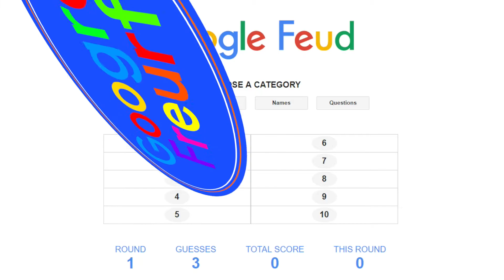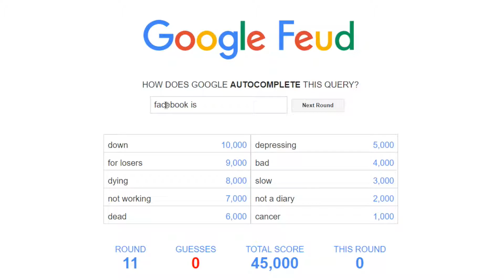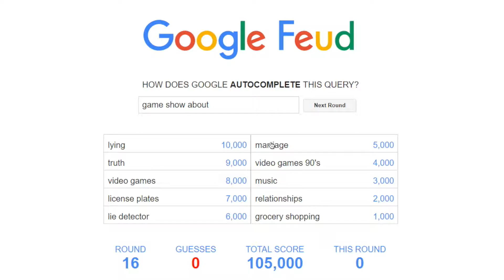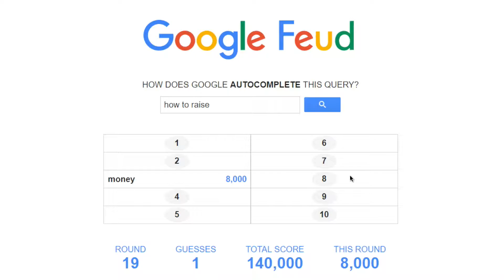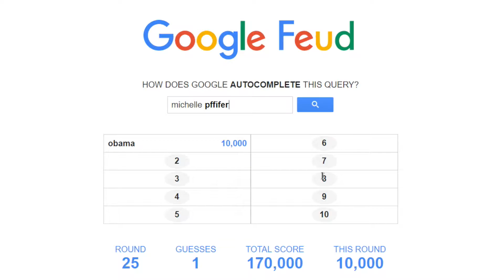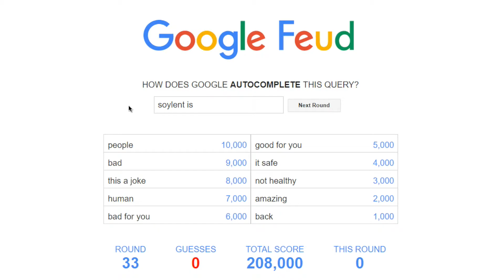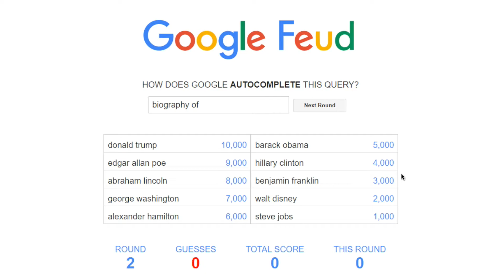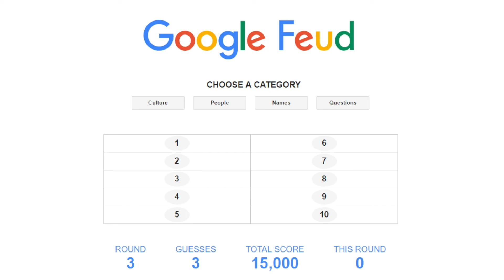Googre Feuf 2 (w/ Pepsi9072) - ENunnGaming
We're Doing This Again Yay My PeePee Got Small!111!